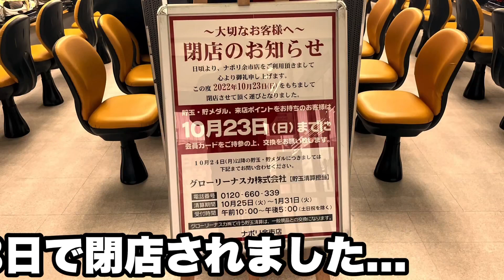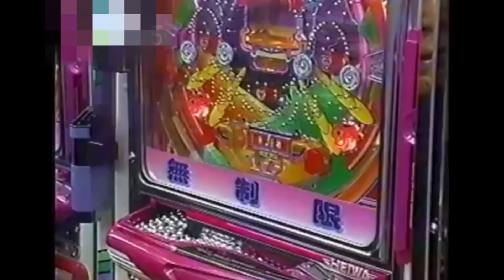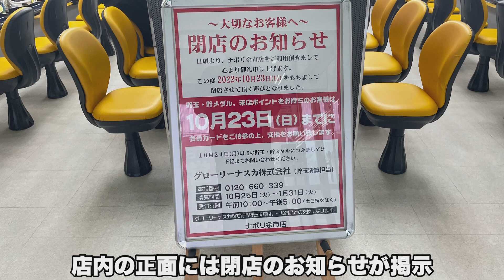【閉店したパチンコ店 現地調査#152 】余市の老舗パチンコ店が閉店・パーラーナポリ余市店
【閉店したパチンコ店 現地調査#152 】

北海道余市郡余市町で令和4年10月23日に閉店したパチンコ店。

【パーラーナポリ余市店】現地調査です。